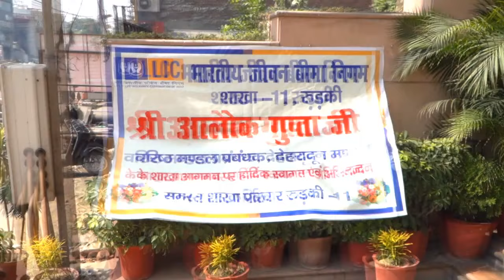Kickstart LIC Educational Seminar Part 1/3 | LIC Rorkee-1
LIC Educational Seminar at Roorkee on 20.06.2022
Motivator - Mr Tarun Ojha